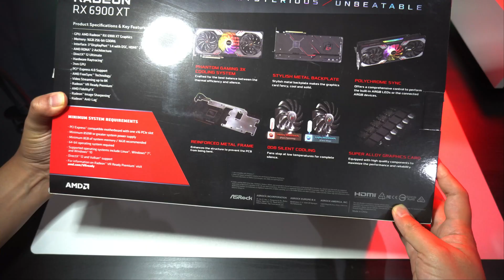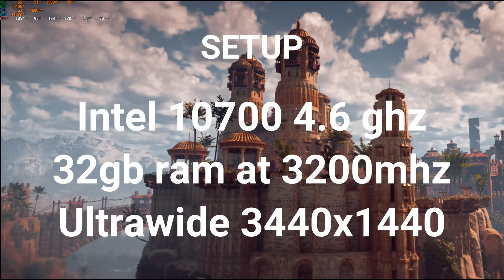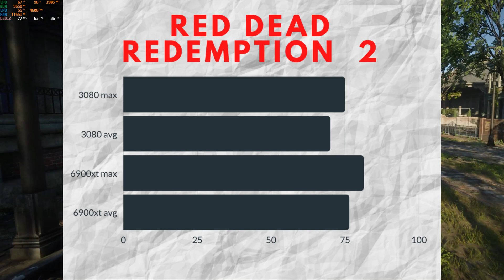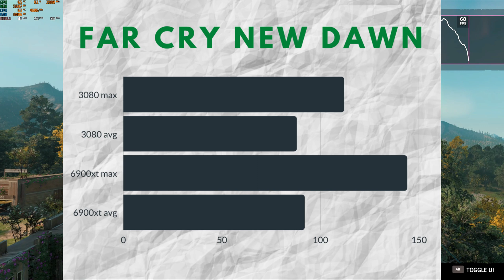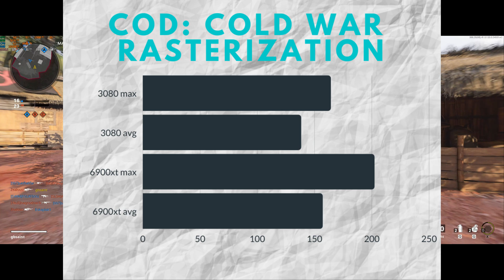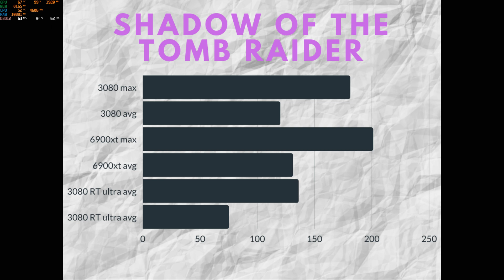Asrock 6900xt review - phantom gaming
So today we are taking a look at the Asrock 6900xt Phantom Gaming to see  - if right now , in the current crazy GPU market , where Nvidia GPU prices as x2 or x3 of MSRP , and see if going to team red is maybe the smarter option?